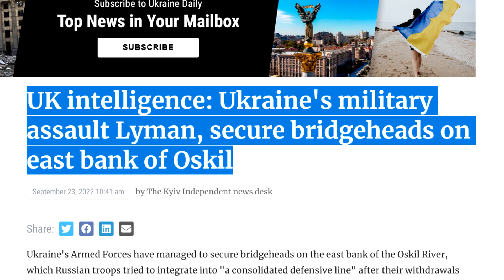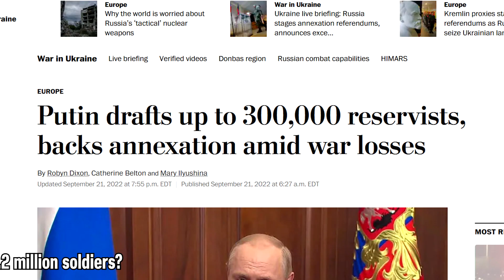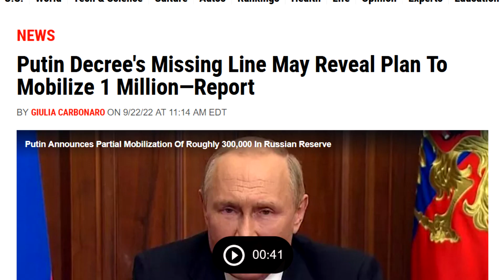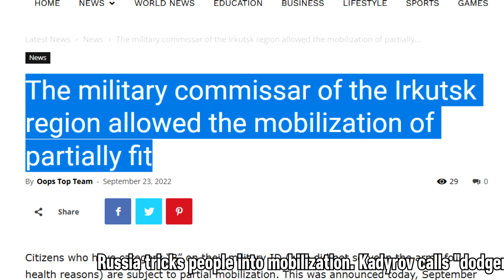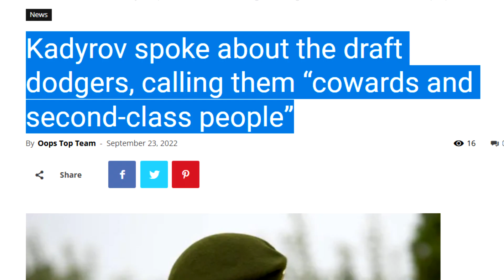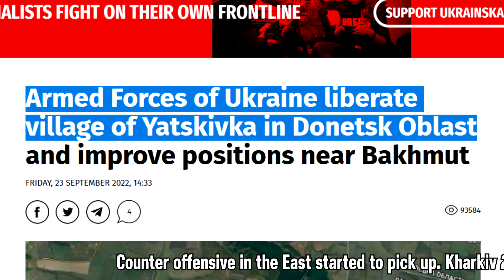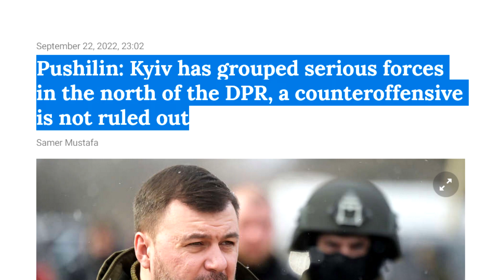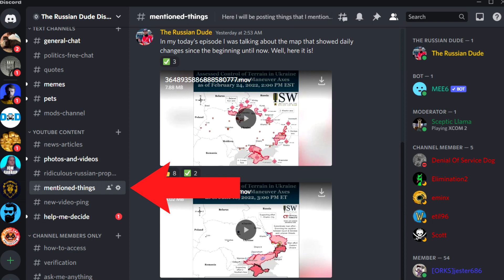Hasta La Vista, LYMAN! Ukraine to ENCIRCLE Major City and REPEAT Kharkiv 2.0 / 09.23 Russia Ukraine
"Referendums" in Ukraine have started. And reportedly, Russian soldiers with guns force local residents to vote in these "referendums". Is is also true that Russia is secretly planning to mobilize 1.2 million people instead of 300,000? Because Russia now tricks people into mobilization. And finally, Ukraine is to encircle major city Lyman and potentially repeat Kharkiv 2.0 in the East.

0:00 In today's episode
0:38 Russian soldiers force Ukrainians to vote in "referendums"
1:37 Three different videos from the South
2:31 Is it true that Russia plans to mobilize 1.2 million?
4:18 Russia tricks people into mobilization
6:10 Ukraine to encircle Lyman and repeat Kharkiv 2.0

*All memberships will be donated during my livestream